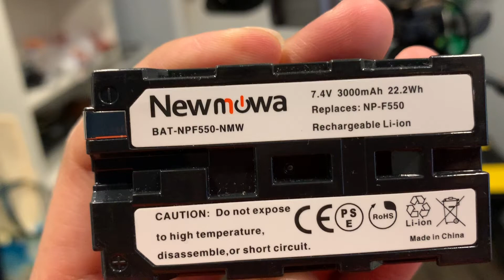SONY A6500 overheating and battery life solution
I use my Sony a6500 on a daily bases due to work,
for long period of video shooting in 4k the camera will overheat.
The battery life on this camera sucks period!!!

here was my solution! Works amazing and cost under 100$